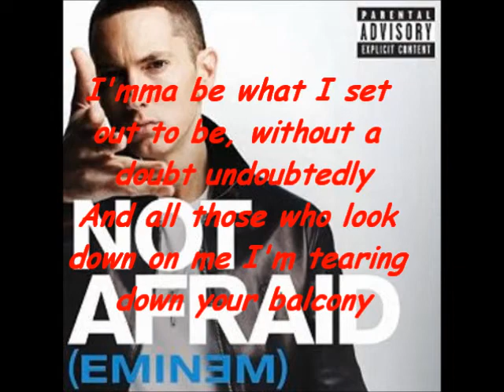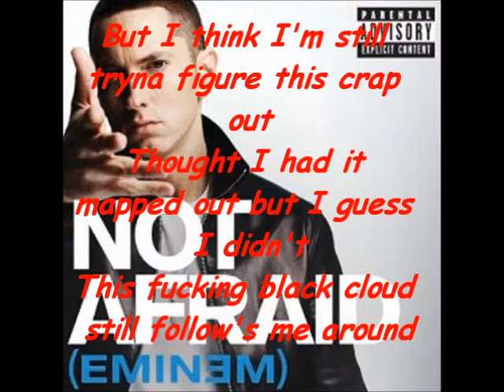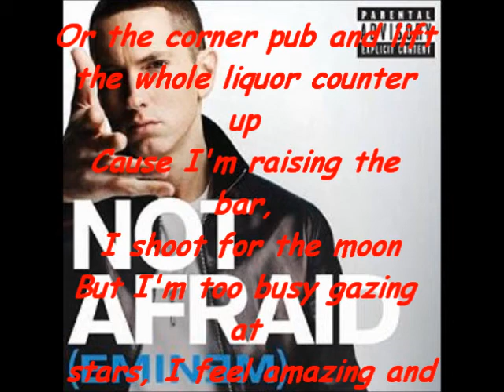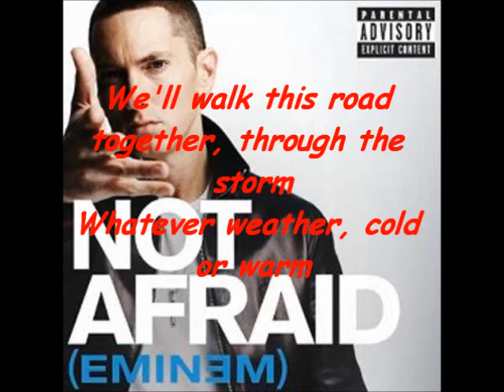Eminem - Not afraid HQ (+Lyrics)